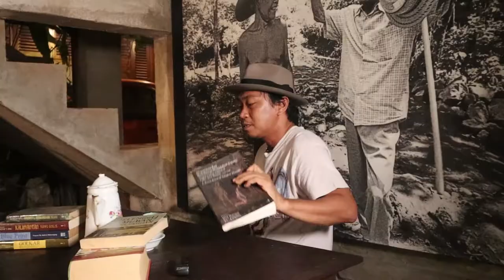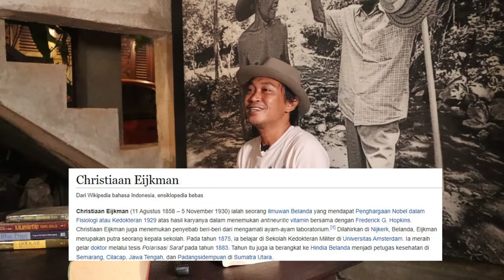Heboh Polemik BRIN Sejarawan JJ Rizal Ungkap Fakta Mengejutkan di Masa Kolonial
Polemik Badan Riset dan Inovasi Nasional   Sejarawan JJ Rizal angkat bicara membeberkan fakta mengejutkan di masa kolonial .